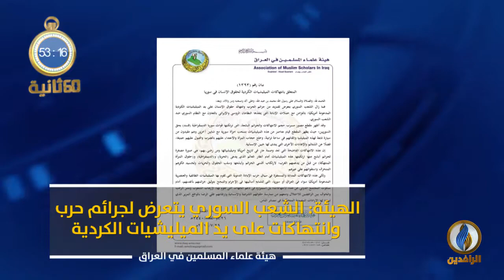أبرز الأخبار على قناة_الرافدين ليوم الاثنين في